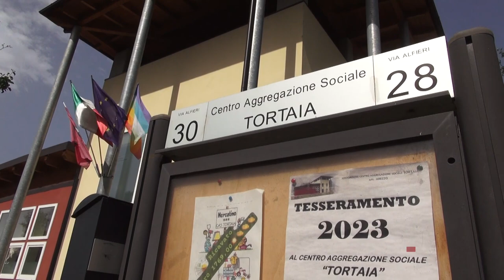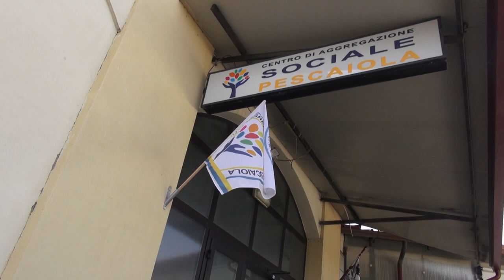Anziani e caldo, ecco come si combatte la calura nei Casi aretini. Importante risorsa sociale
Sono i Cas, centri di aggregazione sociale, l'ultima frontiera di una socialità e un servizio al prossimo che anche in queste giornate di caldo record, sopperisce alle mancanze di un welfare sempre più carente.
Ne abbiamo visitati in città. Tortaia e Pescaiola, entrambi con oltre 500 soci ciascuno.
Il nostro giro inizia alle 16:00 in piena calura estiva.
Si combatte il caldo con l'aria condizionata, ma soprattutto si sta in compagnia. E c'è chi pensa ad un amico in difficoltà.
Oggi più che mai, dunque, questi luoghi diventano davvero una seconda famiglia, piccole anzi grandi, come ci fanno notare, comunità, dove l'altro è importante.